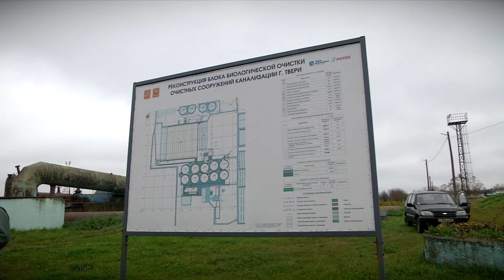Вексельберг и Руденя обсудили реконструкцию очистных сооружений